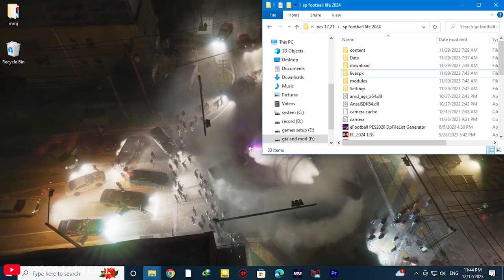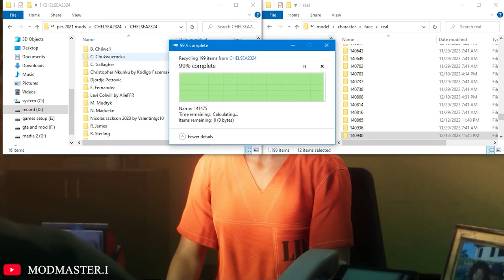CHELSEA 2024/25 | FACEPACK |❌PES 2021❌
This part of the collection of pes 2021 faces is chelsea from england.

00:00 - intro
00:04 - what we just install?
08:45 - how install?
09:22 - end screen